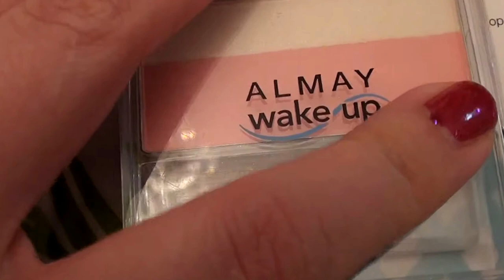Almay Wake Up Blush + Highlighter Pink/Rose 010